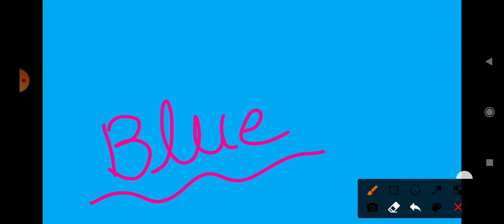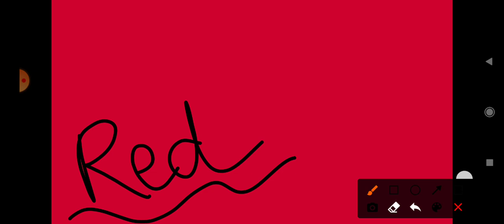Class-U.K.G Subject-English(colours name)